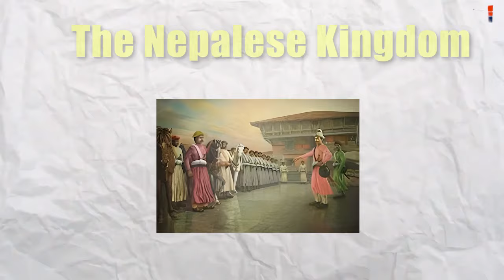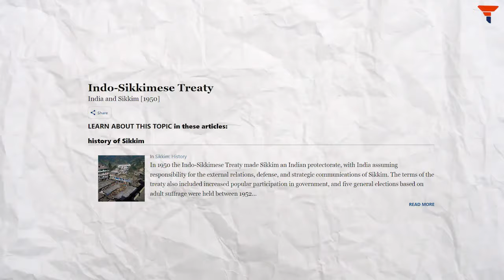How an American lady almost snatched our Sikkim from us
In this video, you will know how Hope Cooke, the American wife of Sikkim’s last king, almost compromised with the region’s sovereignty.